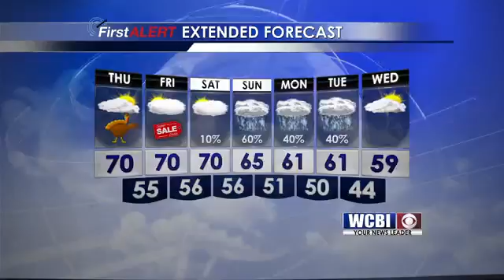Afternoon Weather Update: November 25, 2015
Chief Meteorologist Keith Gibson with your regional evening forecast.